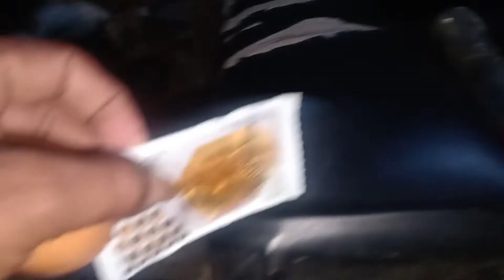pengobatan kambing dopeng telur sama madu